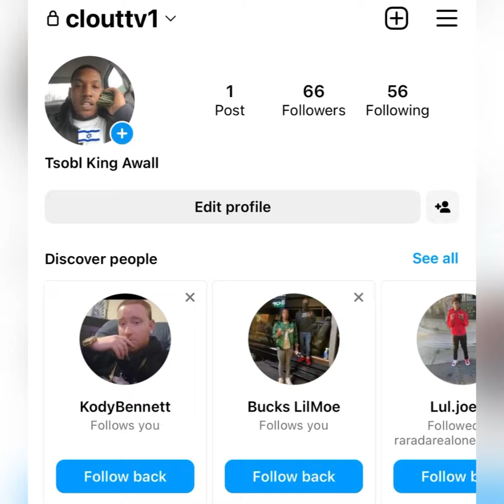“OBlock J Hood” 🙏🏾 Begging For DONATIONS 💸 For His WEDDING 💒 // Plz HELP 🥺 Me (FLASH BACK)